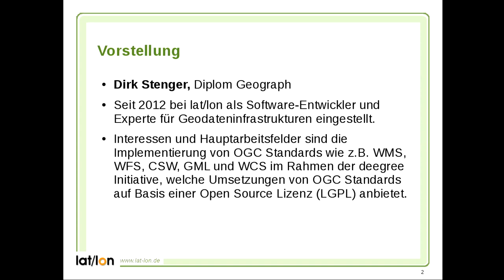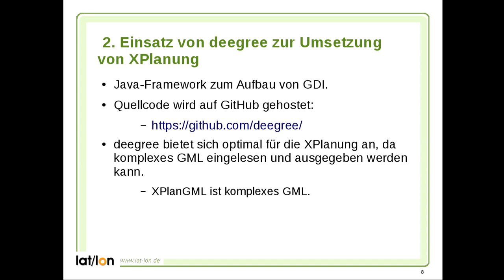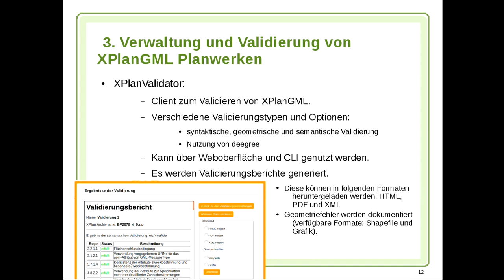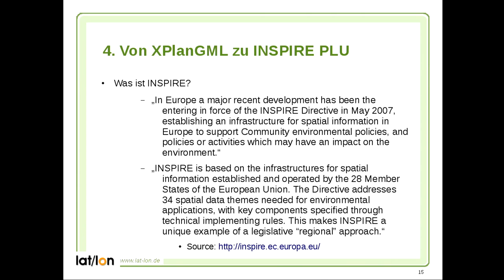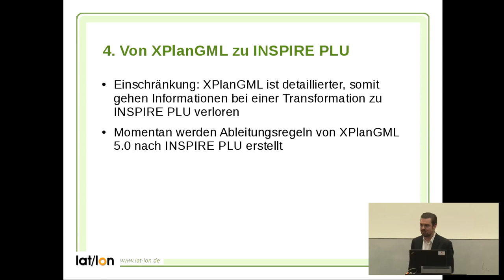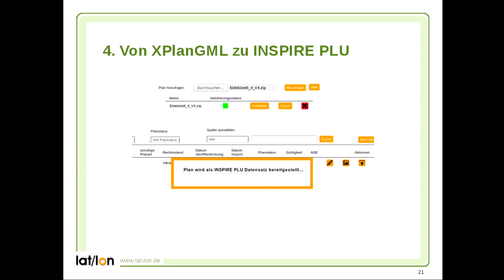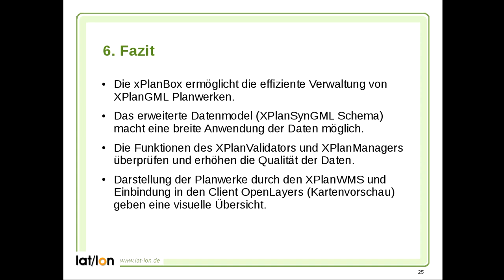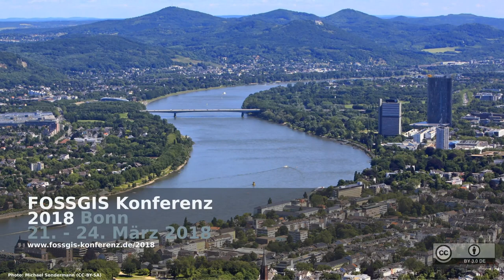2018 - Datenaustausch in der Bauleitplanung effizienter gestalten mit XPlanung und INSPIRE PLU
Der Vortrag stellt eine auf Open-Source-Software basierte Lösung vor, um den Datenaustausch in der Planung effizienter zu gestalten, und zeigt die Abbildung von Prozessen zur Verwaltung der Planwerke innerhalb einer PostGIS-Datenhaltung sowie Validierung von XPlanGML-Dateien. Zudem wird die Publikation der Daten über deegree Dienste vorgestellt.
Einen Schwerpunkt nimmt die Fragestellung ein, wie im XPlanGML-Format vorliegende Daten in das INSPIRE Planned Land Use (PLU) Schema überführt und über INSPIRE konforme Netzwerkdienste publiziert werden können.

Die Etablierung des eGovernment ist eine der bedeutendsten Bewegungen innerhalb der Verwaltungsmodernisierung der heutigen Zeit in Deutschland. Einen der komplexesten Bereiche des deutschen Verwaltungswesens stellt dabei das Planungsrecht dar.

Dies bedeutet gerade für die Bauleitplanung, die im Verantwortungsbereich der Kommunen liegt, einen hohen Aufwand, da vom Entwurf bis zur Planfeststellung verschiedene Verwaltungsvorgänge, wie die Beteiligung von Trägern öffentlicher Belange (TÖB) oder auch die Bürgerbeteiligung durchlaufen werden. Insbesondere wegen des hohen Aufwands, der für die Bauleitplanung betrieben werden muss, bietet sich hier ein erhebliches Potential über die Digitalisierung dieser Vorgänge eine Kostenersparnis zu erzielen. Durch den Einsatz von XPlanung kann dieser Effekt noch gesteigert werden.

Eine auf Open-Source-Software basierte Lösung stellt die xPlanBox dar, welche verschiedene OSGeo-Projekte nutzt. Für den Bereich der Bauleitplanung zeigt sich hier insbesondere das deegree-Projekt als geeigneter Motor, eGovernment-Prozesse in der Bauleitplanung abzubilden, da es neben den Zertifizierungen des Open Geospatial Consortiums (OGC) als Referenzimplementierung für Web Feature Services und Web Map Services im Stande ist, den offenen eGovernment-Standard XPlanung zu unterstützen und darüber hinaus die aktuell umfangreichste Implementierung der INSPIRE Technical Guidance Dokumente im Open-Source-Segment darstellt. Dies spielt für die Zukunftssicherheit einer Lösung zur digitalen Verwaltung, Qualitätssicherung und Publizierung von Planwerken eine wichtige Rolle.

Neben den nationalen Anforderungen gibt es auf europäischer Ebene mit der INSPIRE-Richtlinine die Verpflichtung Geodaten INSPIRE-kompatibel zu veröffentlichen. Unter die bereitzustellenden Daten fallen auch Geodaten aus dem Bereich der Bauleitplanung, die im INSPIRE Planned Land Use (PLU) Datenthema abgegeben werden müssen.

Der Vortrag stellt die auf Open-Source-Software basierte Lösung vor und zeigt die Abbildung von Prozessen zur Verwaltung der Planwerke innerhalb einer PostgreSQL/PostGIS-Datenhaltung sowie die Validierung von XPlanGML-Dateien. Die Publikation der Daten über deegree WFS- und WMS-Dienste sowie Einbindung in den Webclient OpenLayers werden im Rahmen des Vortrags ebenfalls vorgestellt.

Einen Schwerpunkt nimmt die Fragestellung ein, wie im XPlanGML-Format vorliegende Daten in das INSPIRE PLU Schema überführt und über INSPIRE konforme Netzwerkdienste publiziert werden können.

Dirk Stenger